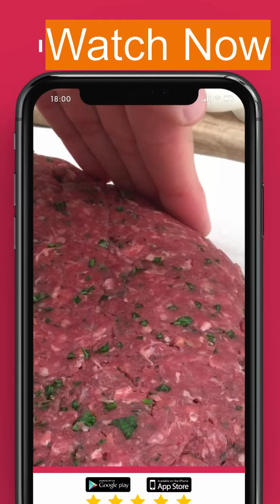Healthy Lifestyle the story !! The best Recipes for healthy Life